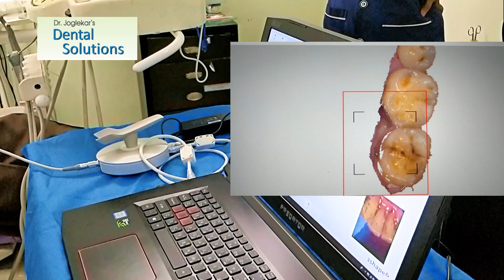3 shape trios 3Intraoral scanner at joglekar's dental solutions, Chinchwad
Trios 3 Intraoral scanner is a great advanced tool in digital dentistry .

Benefits of digital scanner
1. Patient comfort: No gagging
2. Accuracy : Precise fit of restorations
3.Speed : Faster treatment after scanning
4. Commmunications: Patiient education ,lab comunication , documentation is easier.